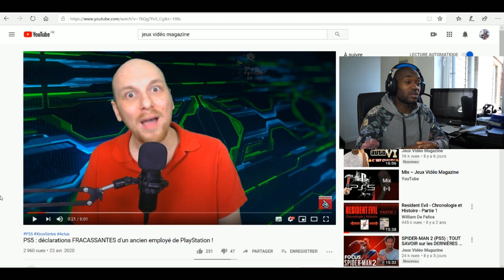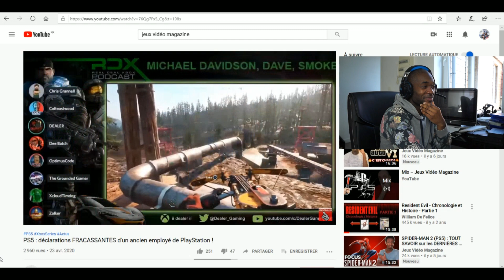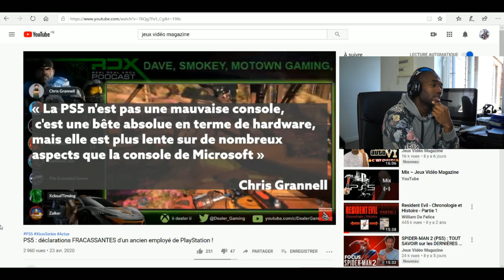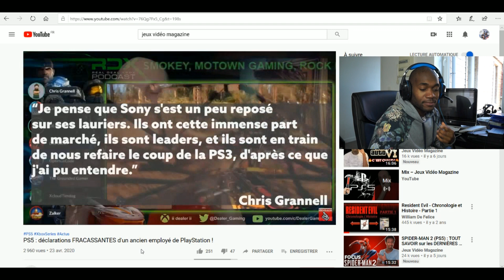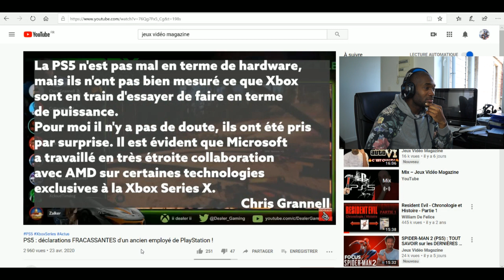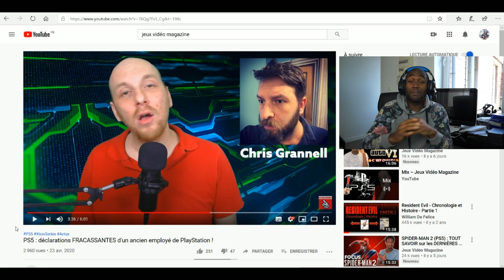un ancien employé de PlayStation dit se qu'il pense